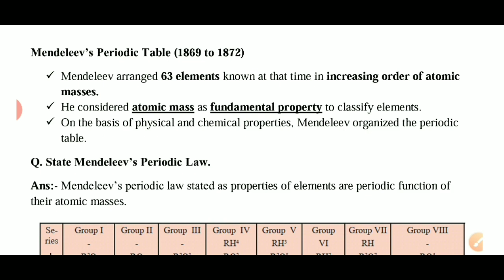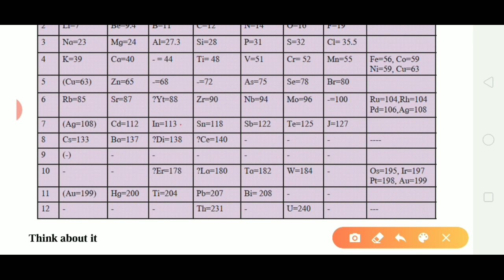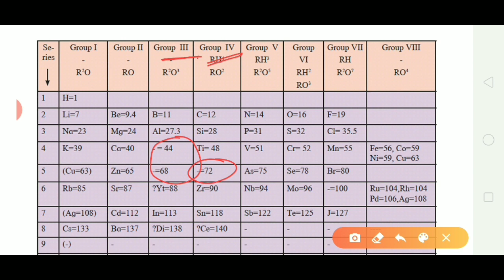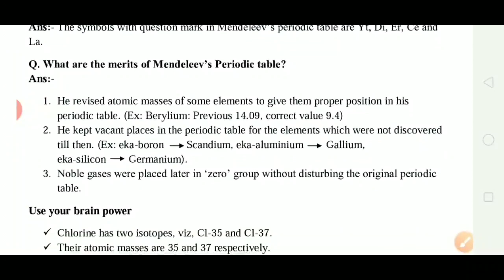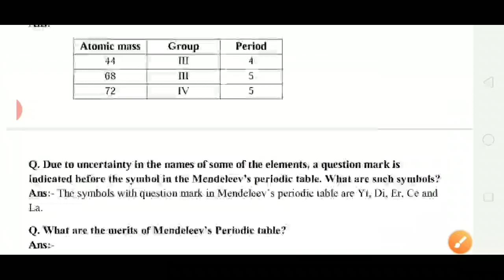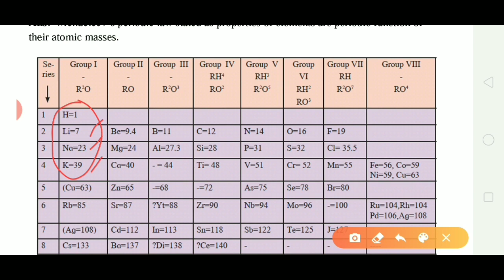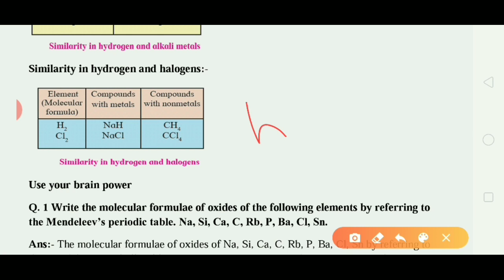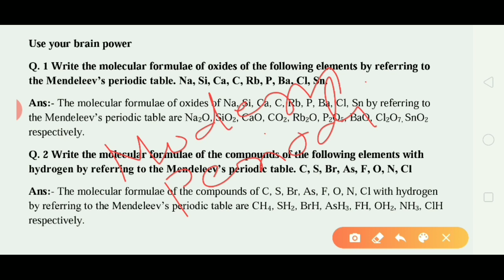L - 5 | Periodic Classification of Elements | Class: 10th | Science - 1 | Maharashtra State Board